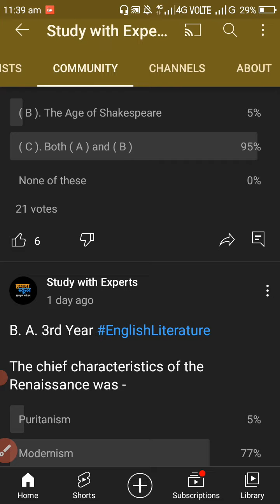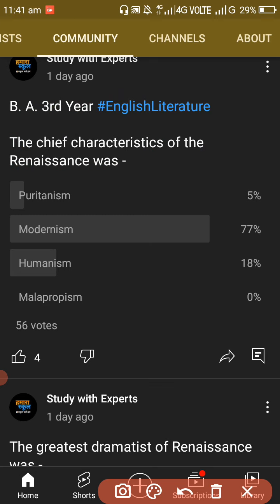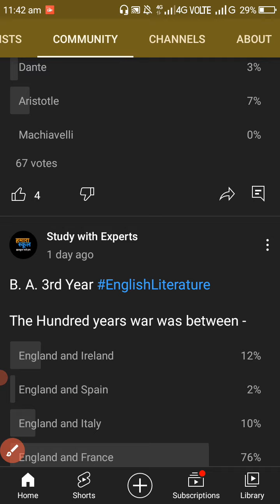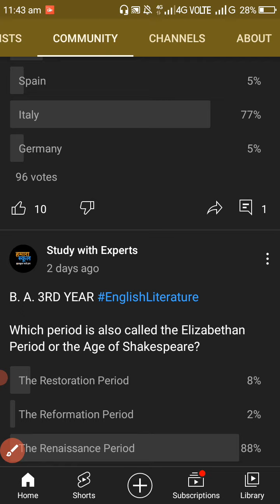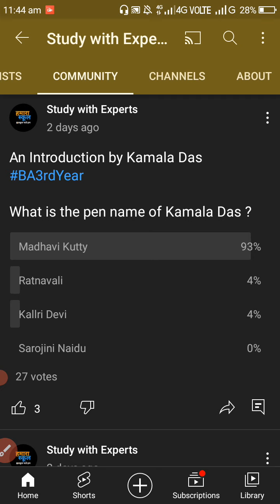Renaissance ( पुनर्जागरण काल ) Important MCQS | Renaissance Objective Type Questions and Answers